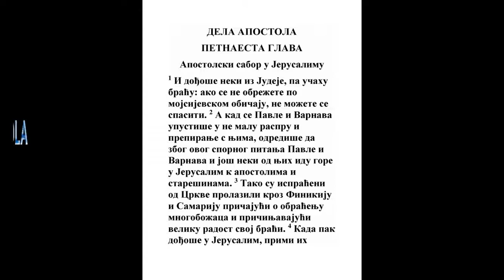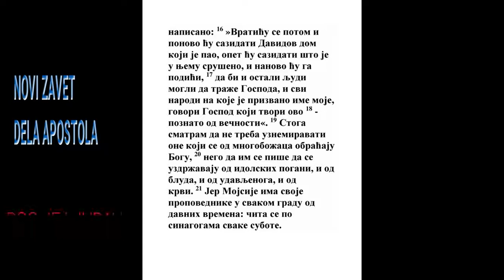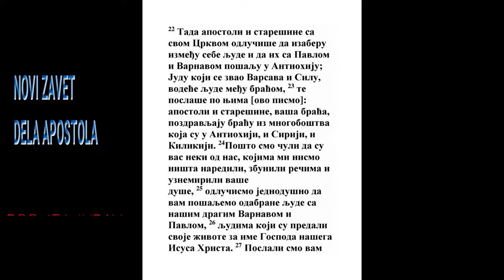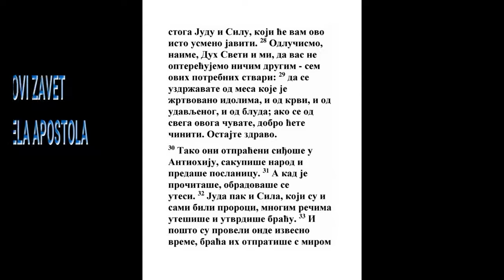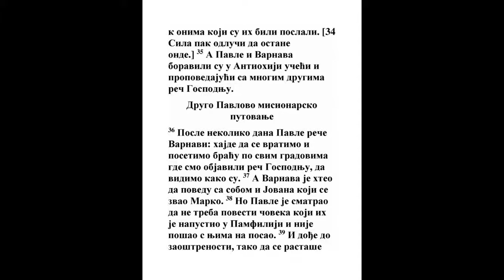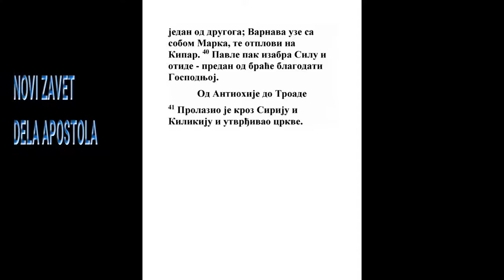DELA APOSTOLA PETNAESTA GLAVA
sadržaj Biblija srpski
1 I neki sišavši iz Judeje učahu braću: Ako se ne obrežete po običaju Mojsijevom, ne možete se spasti.
1 Moj. 17:10, Jn. 7:22, Gal. 2:12, Gal. 5:2, Filip. 3:2
2 A kad posta rasprava, i Pavle i Varnava ne malo se prepiraše s njima, odrediše da Pavle i Varnava i drugi neki od njih idu gore k apostolima i starešinama u Jerusalim za ovo pitanje.
Gal. 2:1
3 A oni onda spremljeni od crkve, prolažahu kroz Finikiju i Samariju kazujući obraćanje neznabožaca, i činjahu veliku radost svoj braći.
Dela 14:27, Dela 21:5, Rim. 15:24, 1 Kor. 16:6
4 A kad dođoše u Jerusalim, primi ih crkva i apostoli i starešine, i kazaše sve što učini Bog s njima, i kako otvori neznabošcima vrata vere.
Dela 15:6
5 Onda ustaše neki od jeresi farisejske koji behu verovali, i govorahu da ih valja obrezati, i zapovediti da drže zakon Mojsijev.

6 A apostoli i starešine sabraše se da izvide ovu reč.

7 I po mnogom većanju usta Petar i reče: Ljudi braćo! Vi znate da Bog od prvih dana izabra između nas da iz mojih usta čuju neznabošci reč jevanđelja i da veruju.

8 I Bog, koji poznaje srca, posvedoči im i dade im Duha Svetog kao i nama.
1 Dn. 28:9, 1 Dn. 29:17, Jer. 11:20, Lk. 4:18, Dela 1:24, Dela 10:44, Jev. 1:9, Jev. 4:13, Otk. 2:23
9 I ne postavi nikakve razlike među nama i njima, očistivši verom srca njihova.
Dela 10:43, Rim. 8:1, Rim. 10:11, 1 Kor. 1:2, Kol. 1:14, 1 Pet. 1:22
10 Sad dakle šta kušate Boga i hoćete da metnete učenicima jaram na vrat, kog ni očevi naši ni mi mogosmo poneti?
Mt. 23:4, Gal. 2:15, Gal. 5:1
11 Nego verujemo da ćemo se spasti blagodaću Gospoda Isusa Hrista kao i oni.
Isa. 53:11, Mt. 20:28, Lk. 10:25, Rim. 3:24, Ef. 1:7
12 Onda umuče sve mnoštvo, i slušahu Varnavu i Pavla koji pripovedahu kolike znake i čudesa učini Bog u neznabošcima preko njih.
Rim. 15:18
13 A kad oni umukoše, odgovori Jakov govoreći: Ljudi braćo! Poslušajte mene.
Dela 12:17
14 Simon kaza kako Bog najpre pohodi i primi iz neznabožaca narod k imenu svom.

15 I s ovim se udaraju reči proroka, kao što je napisano:
Isa. 11:10
16 Potom ću se vratiti, i sazidaću dom Davidov, koji je pao, i njegove razvaline popraviću, i podignuću ga,
Isa. 54:1, Os. 3:5, Amos 9:11, Mih. 5:2
17 Da potraže Gospoda ostali ljudi i svi narodi u kojima se ime moje spomenu, govori Gospod koji tvori sve ovo.

18 Bogu su poznata od postanja sveta sva dela Njegova;

19 Zato ja velim da se ne dira u neznabošce koji se obraćaju k Bogu;
Dela 21:21, 1 Sol. 1:9
20 Nego da im se zapovedi da se čuvaju od priloga idolskih i od kurvarstva i od udavljenog i od krvi, i što njima nije milo drugima da ne čine.
1 Moj. 9:4, 1 Moj. 35:2, 2 Moj. 20:3, 3 Moj. 3:17, 1 Sam. 14:32, Jezek. 20:30, Dela 15:29, Dela 21:25, 1 Kor. 6:9, 1 Kor. 8:1, Kol. 3:5, 1 Sol. 4:3, 1 Pet. 4:3, Otk. 2:14, Otk. 2:20
21 Jer Mojsije ima od starih vremena u svim gradovima koji ga propovedaju, i po zbornicama čita se svake subote.
Dela 13:15
22 Tada nađoše za dobro apostoli i starešine sa svom crkvom da izberu između sebe dvojicu i da pošlju u Antiohiju s Pavlom i Varnavom, Judu koji se zvaše Varsava, i Silu, ljude znamenite među braćom.
Dela 1:23, Dela 15:6, Dela 15:27
23 I napisaše rukama svojim ovo: Apostoli i starešine i braća pozdravljaju braću koja su po Antiohiji i Siriji i Kilikiji što su od neznabožaca.
Dela 15:6
24 Budući da mi čusmo da neki od nas izišavši smetoše vas rečima, i raslabiše duše vaše govoreći vam da se obrezujete i da držite zakon, kojima mi ne zapovedismo;
Jer. 23:16, Gal. 2:4, Titu 1:10, 1 Jn. 2:19
25 Zato nađosmo za dobro mi jednodušno sabrani izbrane ljude poslati vama s ljubaznim našim Varnavom i Pavlom,

26 S ljudima koji su predali duše svoje za ime Gospoda našeg Isusa Hrista.
Sud. 5:18, Dela 13:50, 1 Kor. 15:30, 2 Kor. 11:23, 2 Kor. 11:26, Filip. 2:29
27 Poslasmo dakle Judu i Silu, koji će to i rečima kazati.

28 Jer nađe za dobro Sveti Duh i mi da nikakvih tegoba više ne mećemo na vas osim ovih potrebnih:
Jn. 16:13, Dela 16:4, 1 Kor. 7:25, 1 Kor. 7:40
29 Da se čuvate od priloga idolskih i od krvi i od udavljenog i od kurvarstva, i šta nećete da se čini vama ne činite drugima; od čega ako se čuvate, dobro ćete činiti. Budite zdravi.
3 Moj. 17:14, Dela 16:4, Dela 21:25, Otk. 2:14
30 A kad ih opremiše, dođoše u Antiohiju, i sabravši narod predaše poslanicu.

31 A kad pročitaše, obradovaše se utesi.

32 A Juda i Sila, koji i proroci behu, mnogim rečima utešiše braću i utvrdiše.
Dela 13:1, Dela 14:22, 1 Kor. 12:28
33 I pošto biše onamo neko vreme, otpustiše ih braća s mirom k apostolima.
1 Kor. 16:11, Jev. 11:31
34 Sila nađe za dobro da ostane onamo, A Juda se vrati u Jerusalim.

35 A Pavle i Varnava življahu u Antiohiji i učahu i propovedahu reč Gospodnju s mnogima drugim.
Dela 13:1